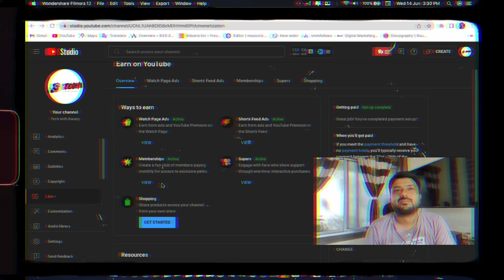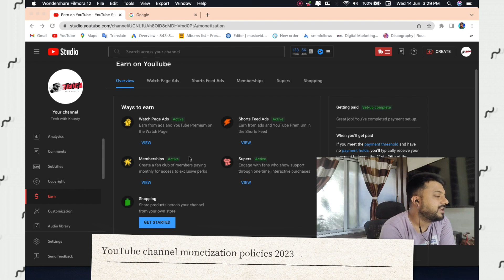Youtube Monetization Policy 2023 | 500 Subscriber Channel Monetization | Youtube New Update Today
youtube monetization update in yt studio app
youtube monetization update new
3000 watch hours youtube monetization
monetization on instagram
monetization on facebook page

Your best friend on the road to YouTube success.